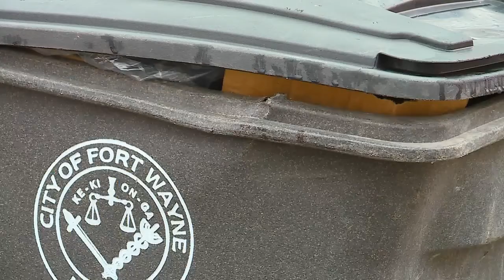Councilman Jehl urges action to remedy Red River trash collection problems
Councilman Russell Jehl, joined by Councilman Tom Didier held a briefing this morning to publicly address the continued issues with Red River and the City of Fort Wayne’s attention to this ongoing problem.  Over the past several weeks, trash collection service, which has been poor since the City of Fort Wayne signed with Red River at the beginning of 2018, has degraded even further.